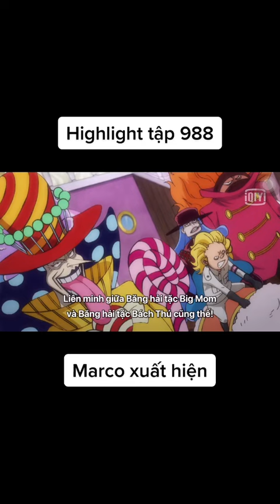Băng bigmom leo thác thất bại lần thứ 2 ( arc wano)